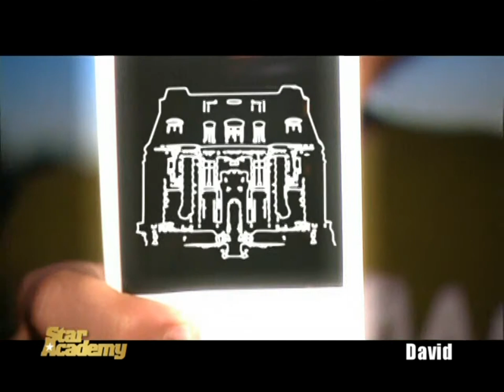Star Academy 6 France HD - P1 Rep18 David